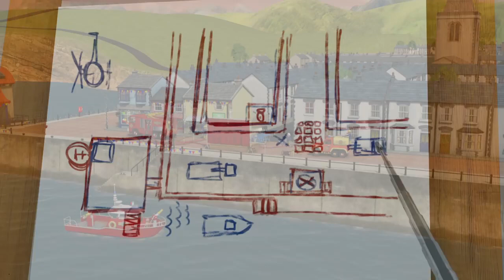Brandweerman Sam Nederlands Nieuwe Afleveringen 🔥Oceaan redding 🚒Kinderfilms